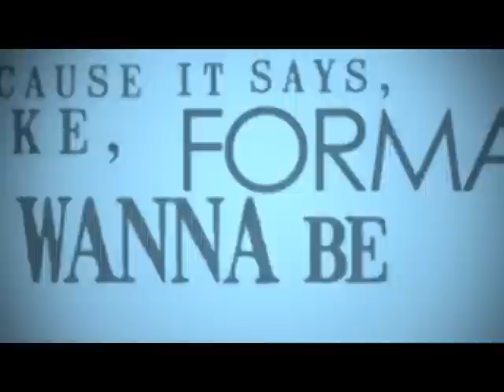I like my Jesus to party...